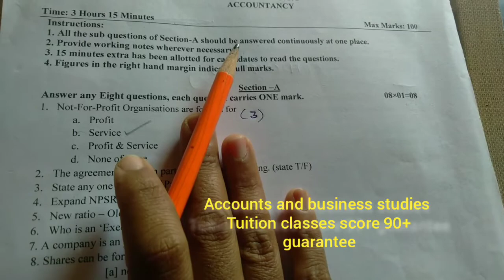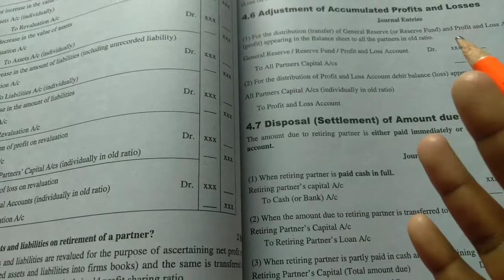2 puc accounts section B theory part important questions and answers 100% guarantee annual exam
for more

ACCOUNYANCY AND
BUSINESS STUDIES
ECONOMICS
TUITION CLASSES AVAILABLE

2 puc
economics

2 puc
political science

practical questions
business studies
2 puc
poq

accountancy
6 marks

accountancy
chapter 1

business studies
@Pallavi Pallavi
business studies
poq question and answer

poq 1 question and answer

accountancy
6 marks

accountancy
chapter 1

business studies
@Pallavi Pallavi
business studies

2 puc BS section c important
model paper ge prepare adre saku